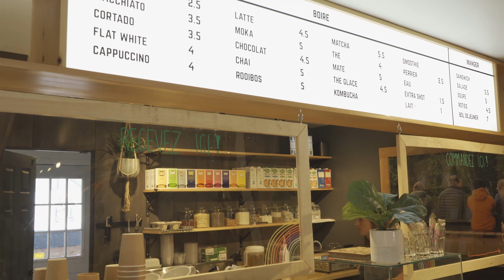OLodge Café et Plein air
291 rue Principale
Saint-Sauveur
J0R 1R0

Vidéo corporative fait par Accès LE Journal des Pays-d'en-Haut en collaboration avec la Chambre de commerce et de tourisme de la Vallée de Saint-Sauveur/ Piedmont.